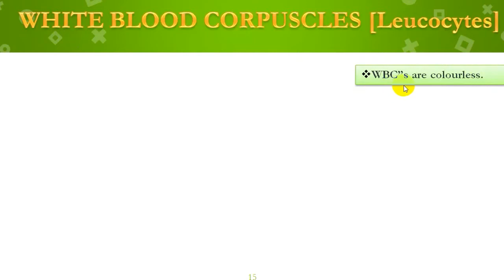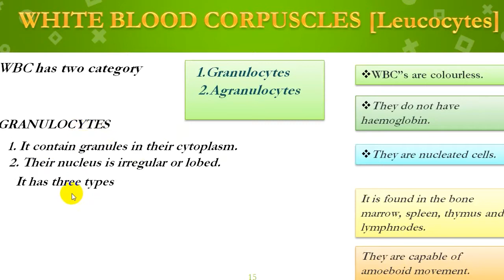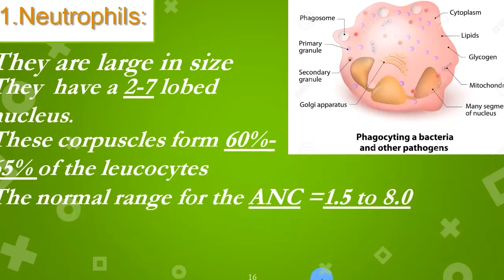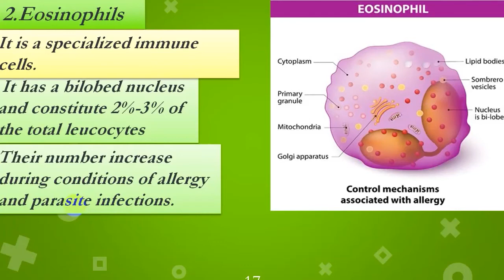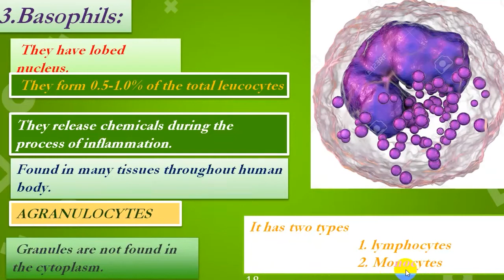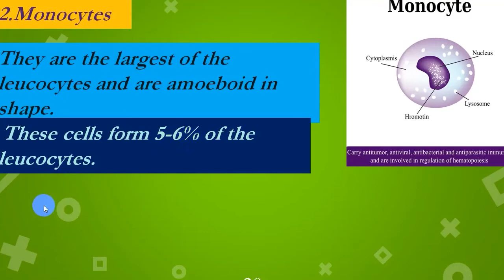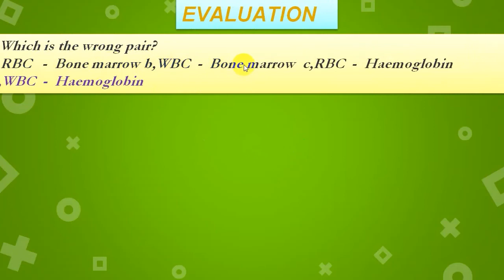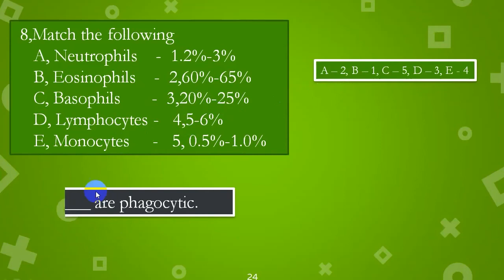Unveiling the Power of Human White Blood Cells (WBC) | Types And Function of WBC in Tamil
White blood cells help fight infections by attacking bacteria, viruses, and germs. White blood cells lack hemoglobin.White blood cells have a nucleus. White blood cells are capable of motility.White blood cells are colorless.
White blood cells are found in the bone marrow, spleen, thymus and lymph nodes.White blood cells are capable of ameboid movement.

The life span of WBCs ranges from 13 to 20 days. When in WBCs first release from the bone marrow into the peripheral blood, they are Called “bands” or “stabs” Leukocytes fight infection through a process known as phagocytosis.

White blood cell has two categories:
        1. Granulocytes
        2. Agranulocytes
Granulocytes:
                        Granulocytes contain granules in their cytoplasm.Their nucleus is irregular or lobed.
Agranulocytes:
                          Agranulocytes have no granules in their cytoplasm.